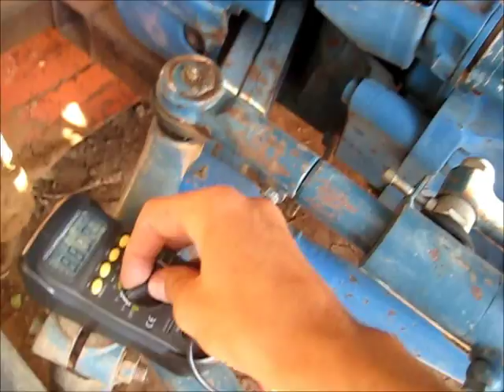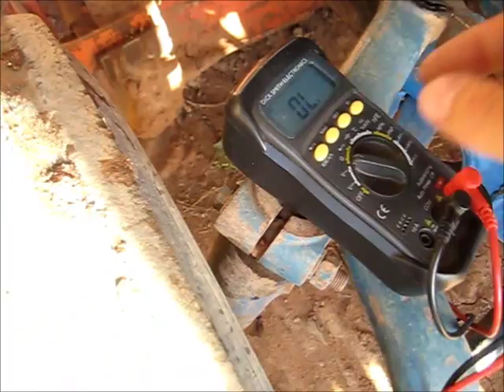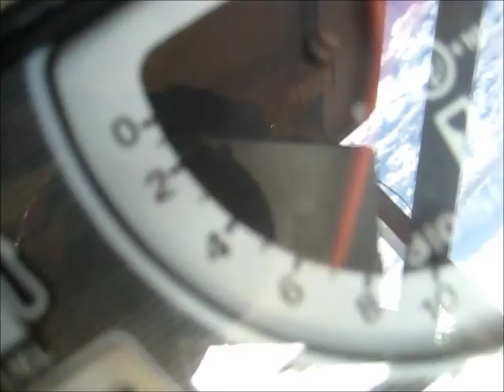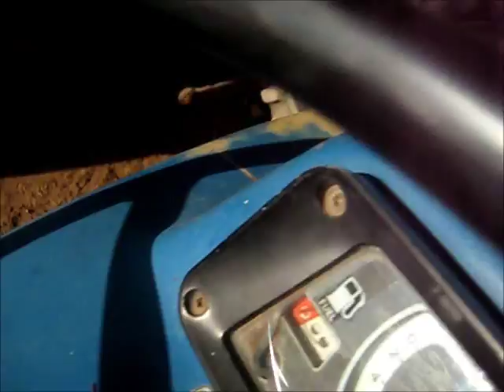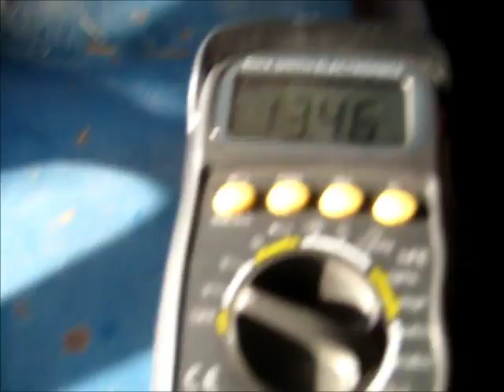Buff alternator slip rings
I found a better way to repair this alternator, So i used a pencil eraser with fine emery & a rag, now it's shiny like new, But i think the middle contact may need machining, as it has a deep groove worn into it, but i ended up getting as much as i could sanded back & polished, so it should work better than it did before & produce a higher charging voltage :D